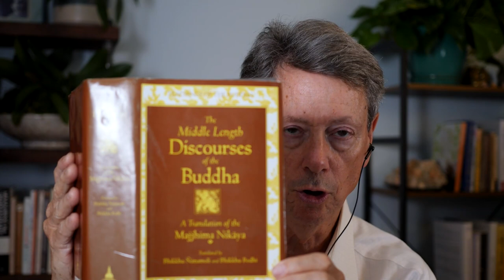Living in Harmony While Also Taking Care of Yourself: Talk with Rick Hanson on 10/05/22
In this talk with Rick Hanson from his Wednesday Night Meditation + Talk, the focus was on Living in Harmony While Also Taking Care of Yourself.

And if you would like to join the free, online Wednesday Meditations, sign up